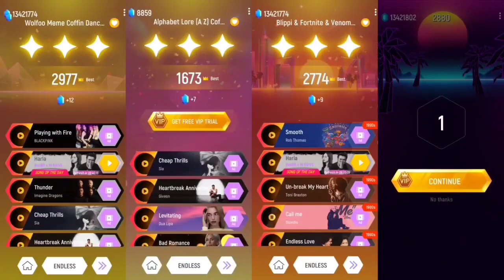Paw Patrol Super Mighty Pups Team | Rubble 🆚 Everest 🆚 Ella 🆚 Marshall | Tiles Hop EDM Rush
thnx alot 😍✌🏻

1)  I play music game and record first.

Schedule
1.30 AM & 9.30 AM & 1.30 PM & 5.30 PM & 9.30 P.M